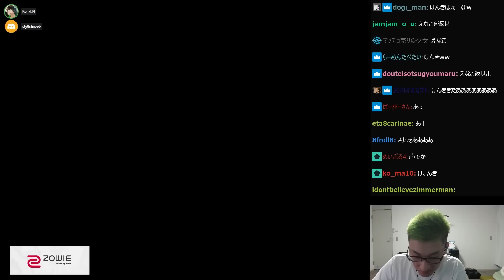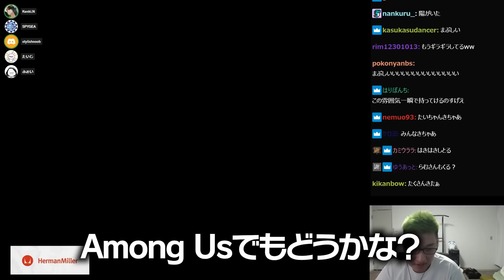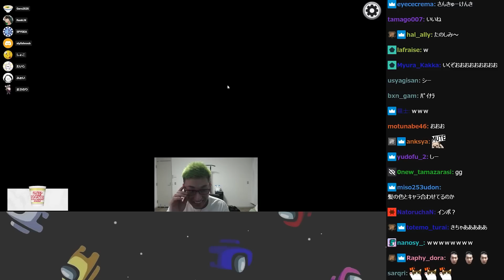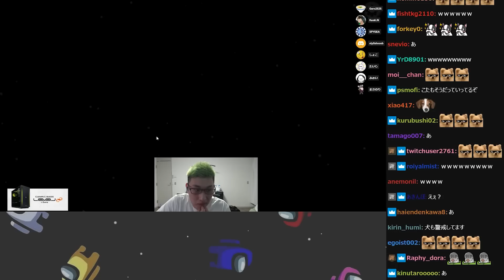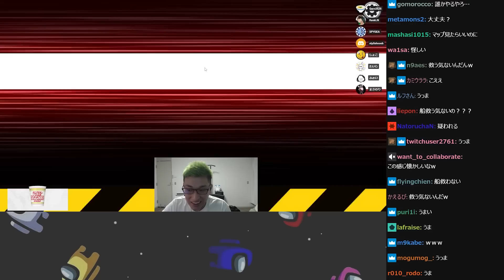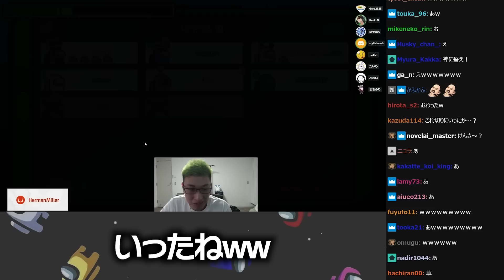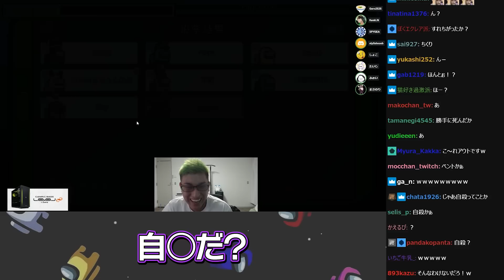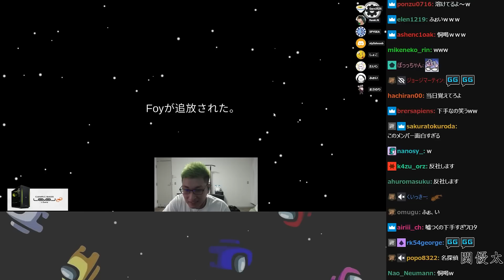ハイパーゲーム大会顔合わせで、DJふぉいにビビるけんき【Among Us】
3/23配信クリップ
「こんばんは」(配信から60日後に見れなくなります)

DJふぉい【レペゼン】DJ Foy 【 Repezen Foxx 】